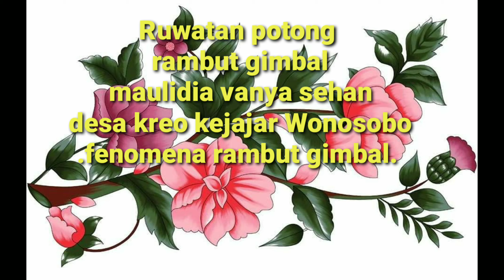RITUAL CUKUR RAMBUT GIMBAL DATARAN TINGGI DIENG WONOSOBO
Di video kali ini saya share video culture dari keluarga suami saya yang tinggal di Kreo kejajar Wonosobo .
anak dari adek suamiku itu rambut nya gimbal dari kecil.untuk memotong rambut gimbal itu harus ada ritual nya dan atas permintaan dari anak nya sendiri.anak ini minta satu permintaan minta di belikan 2 ekor kelinci betina yang berwarna putih.
Seperti apa ritual nya ikutin terus videonya.